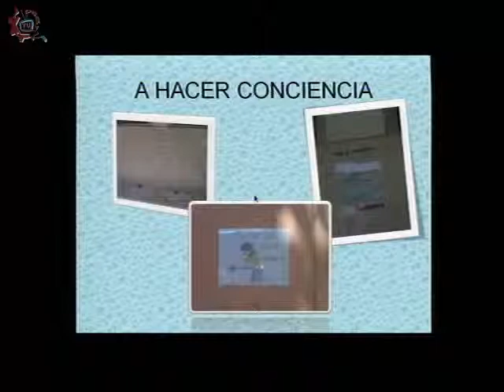20150324-CE1415/Nuestros Alumnos/EST 106 - Captacion del agua de lluvia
Nuestros Alumnos. EST 106. Captacion del agua de lluvia. Invitados: Alejandra, David, Susana, Litzy, Pedro, Carlos, José, Andres. Conduce: Laura Rangel. Fecha de emisión: 24 de Marzo de 2015. Este y otros programas los puedes ver